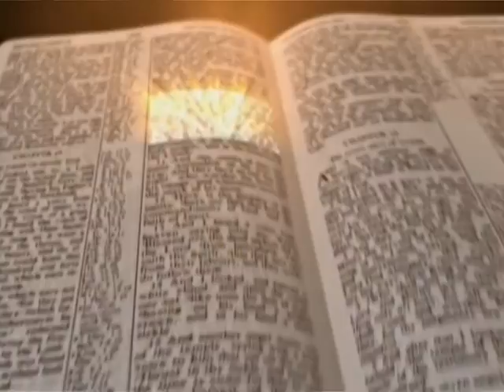LESSOS ADVENTIST CHOIR VOL. 1-Nataka Nimujue Yesu